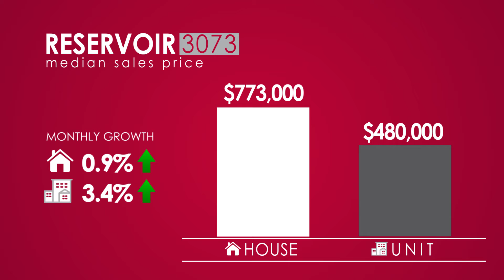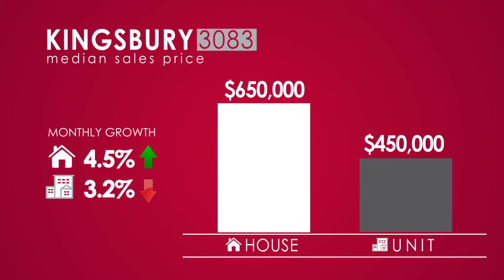Darebin Postcode Property Report, September 2017 - Love Real Estate